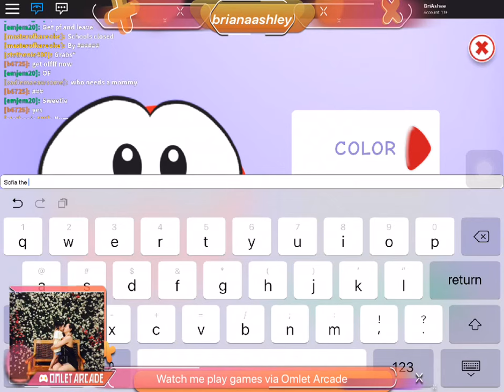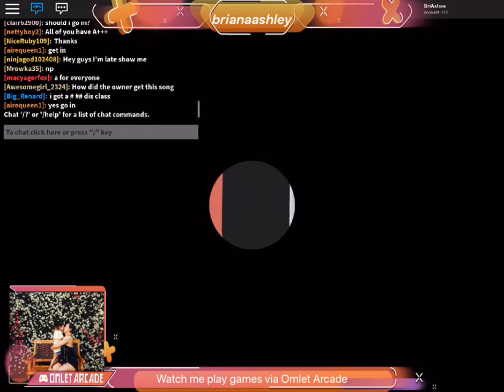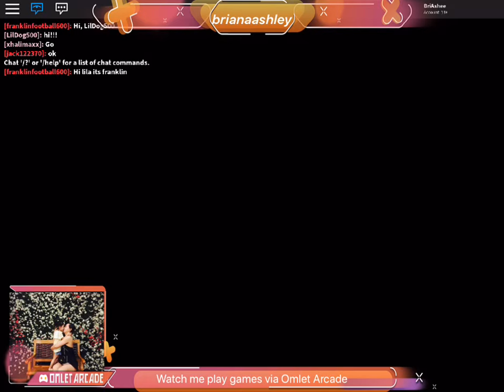Brie is playing!!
Watch me play games via Omlet Arcade and YouTube